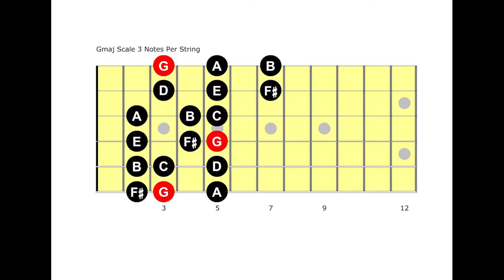【速く弾くための奏法】3NotesPerString かんたん速弾きエクササイズ！まとめ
3Notes Per String、Gmaj Locrianのフォームです。
速弾きをするのには効率の良い奏法となりエクササイズにももってこいです。

手が疲れたら休憩をしながらエクササイズを行ってください。

質問やコメントはお気軽にどうぞ！

ØMI/登坂広臣（三代目 J Soul Brothers from EXILE TRIBE）、22/7(ナナブンノニジュウナナ)、NHKお母さんといっしょ「ぞうのそうぞう」、水木一郎、大塚愛、KU、Yun Fisuk(元劇団四季)、鈴木チャランペッター敦史、Everly、龍が如くクロヒョウ、JAFなど

秀樹 (せきひでき)プロフィール